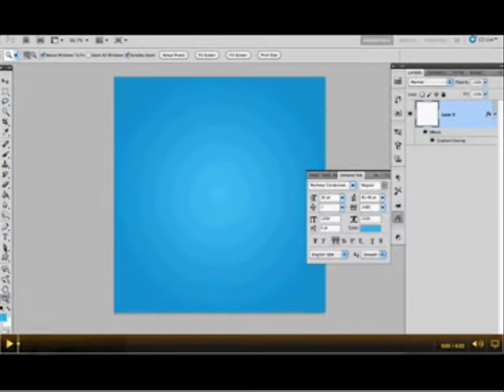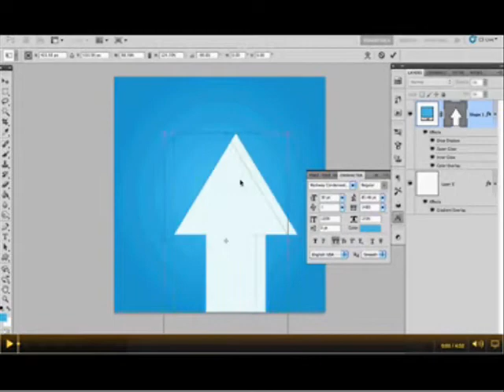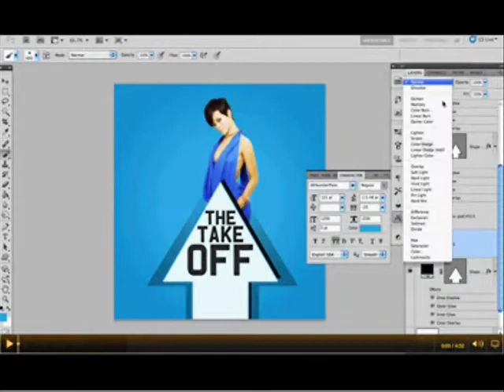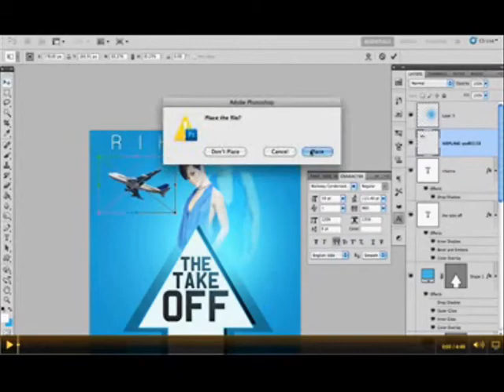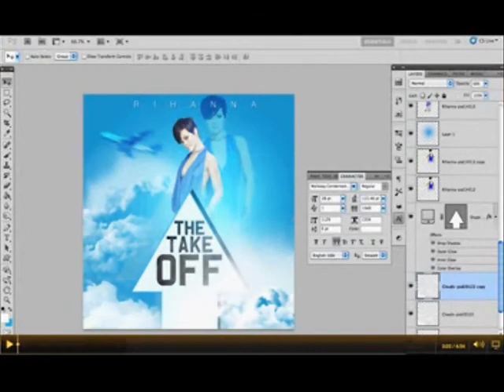Making of 'The Take Off' Photoshop CD Cover Mixtape Design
Quick CD Cover Design. The making of..

DevotedGFX